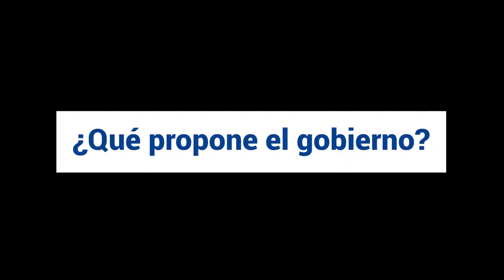¿Qué pasa si la edad para jubilarse incrementa en Ecuador?